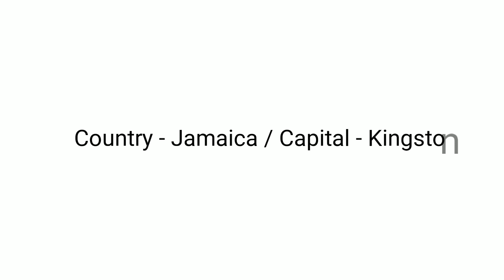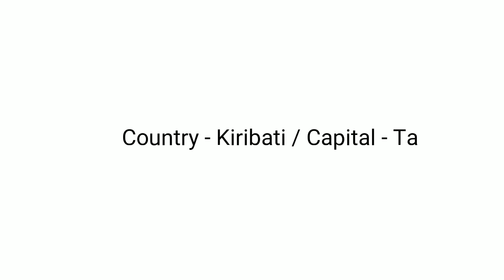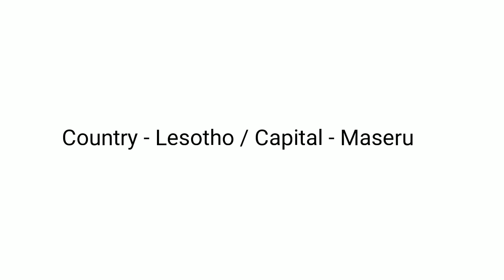All countries in the world and their capitals Part 5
General Knowledge Questions and Answers Part 64